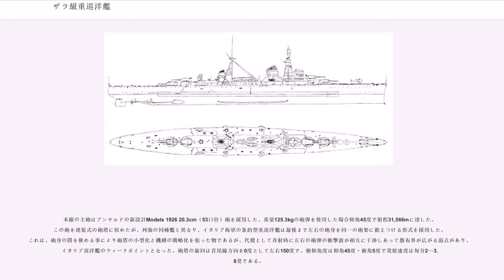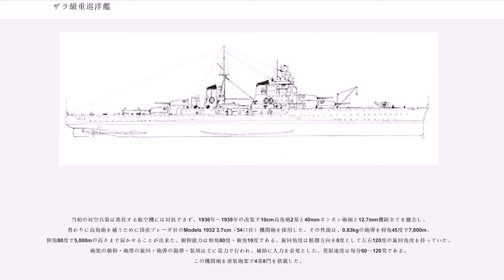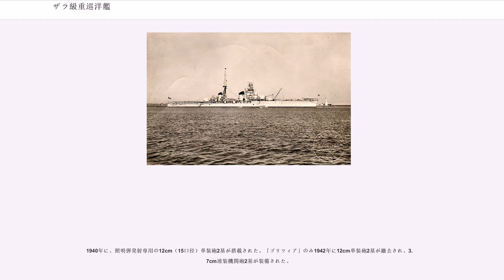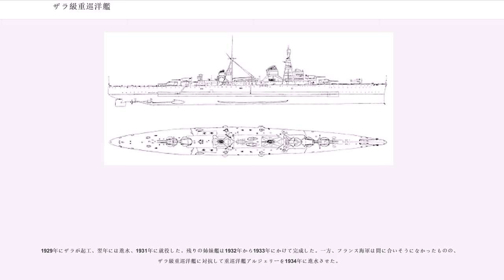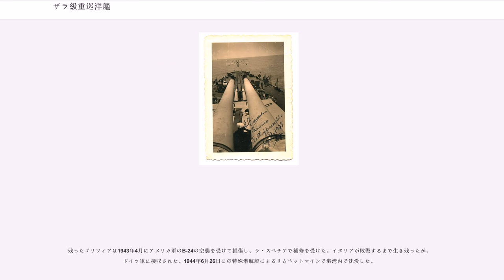ザラ級重巡洋艦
ザラ級重巡洋艦(Incrociatori pesanti Classe Zara)はイタリア海軍（王立海軍）が1930年代に建造した2番目の重巡洋艦の艦級である。完成時は装甲巡洋艦に類別されており、ザーラとも表記する。第二次世界大戦で設計の良好な巡洋艦のうちの1つという見方があるが、一方でワシントン条約の制限下の条約型重巡洋艦として建造された。ザラ、フィウメ（フィーメ）、ポーラ、ゴリツィアの全部で4隻が建造され、第二次世界大戦中に幅広く運用された。ポーラをザラ級重巡洋艦に含まない資料も存在する。

ザラ級重巡洋艦は基本的にトレント級重巡洋艦の改良型で、フランス海軍の新鋭巡洋艦「シュフラン級」への対抗で計画された。トレント級重巡洋艦はイタリアの長大な海岸線で哨戒・防衛の行動をとるために速力を優先して設計され、比較的軽装甲にとどめられたことから、同程度の火力を備える艦との戦闘には難点があった。そこで、イタリア海軍は同種艦との水上砲戦を優位に行える艦として再設計したのが本級である。ザラ級重巡洋艦は自身の砲撃に耐えられるだけの充分な防御装甲があり、ザラ級重巡洋艦の完成をもって当時で最高の装甲巡洋艦となった。しかし、肥大する防御重量の増加はワシントン海軍軍縮条約で制限された10,000トンの範囲内に収まらず、条約の範囲内で収めるために上部構造物の縮小化と魚雷発射管を撤去するなど重量を減らす努力が行われたが、範囲内に収めるのは不可能となり、前級に引き続いて本級も条約に違反する重巡洋艦となってしまった。

船体重量軽減のため、船型は前級の平甲板型船体とは異なり、船体後半を甲板一層分低めた船首楼型とした。

トレント級との外観上の相違点は艦橋構造であり前級においては三脚マストとして設計したが、強度不足により公試時に振動が発生したために途中から二脚足して五脚になった。このため、追加されたマストのために艦橋内部の容積が不足した。この不具合を踏まえて本級では設計時から五脚檣を採用している。その構造は艦橋を基部として中央部に太いマストを主脚として立て、四隅からピラミッド型に副脚を追加した形状で強度・安定性が向上して振動に強く、頂上部の測距儀はより安定化した。艦橋構造も最初から床面積を増やして対処していた。前部マストの頂上部の射撃方位盤室に5ｍ測距儀2本を備えており、前部マストの側面部に対空用の副射撃指揮装置に3メートル測距儀を片舷1基ずつ備えていた。

しかし、複雑な五脚マストは空気抵抗が大きく、1番煙突との境目に乱流を起こし、煤煙の艦橋への逆流を起こした。このために1番煙突にファンネルキャップを追加する必要が生じた。本級と同じく複雑な前部マスト構造を持つ日本海軍の長門型戦艦でも対処に追われている。

それを改正するために「ポーラ」のみ艦橋の基部を大型化して疑似的な塔型艦橋とし、艦橋と1番煙突の境目を埋めるように整形が施されており、姉妹艦との明瞭な識別点となっている。この工夫は次の「ボルツァーノ」にも引き継がれた。

船体中央部には2本煙突が立つが、機関のシフト配置のために前後が離されていた。2本煙突の間は艦載艇置き場となっており、2番煙突前方に立つ後部三脚マストを基部とするクレーン1基により運用された。艦橋の側面から舷側甲板上にかけて10cm（47口径）高角砲が防盾付きの連装砲架で片舷4基ずつ計8基が配置されていた。2番煙突後方に後部測距儀所が立ち、その後ろに3番･4番主砲塔が後ろ向きに背負い式に2基が配置された。

本級の主砲はアンサルドの新設計Models 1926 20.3cm（53口径）砲を採用した。重量125.3kgの砲弾を使用した場合仰角45度で射程31,566mに達した。この砲を連装式の砲塔に収めたが、列強の同種艦と異なり、イタリア海軍の条約型重巡洋艦は最後まで左右の砲身を同一の砲架に据えつける形式を採用した。これは、砲身の間を狭める事により砲塔の小型化と機構の簡略化を狙った物であるが、代償として斉射時に左右の砲弾の衝撃波が相互に干渉しあって散布界が広がる弱点があり、イタリア巡洋艦のウィークポイントとなった。砲塔の旋回は首尾線方向を0度として左右150度で、俯仰角度は仰角45度・俯角5度で発射速度は毎分2～3.8発である。

高角砲も前級に引き続き1927年10cm（47口径）高角砲を採用した（詳細はトレント級重巡洋艦#高角砲・機銃・水雷兵装を参照）。

近接対空火器としてModels 1917 4cm（39口径）機関砲を採用した。これは...